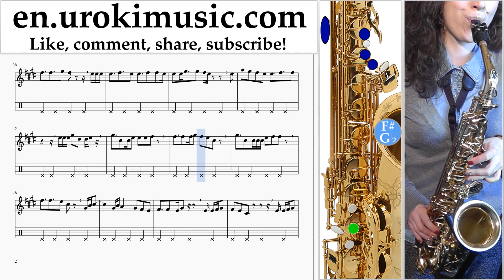Saxophone lessons (Tenor) Jonas Blue - Mama Sheet Music Tutorial Part#2 um-i352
Saxophone lessons (Tenor) Jonas Blue - Mama Sheet Music Tutorial Part # 2 um-i352 Please write in the comments, how to make lessons more useful to you?